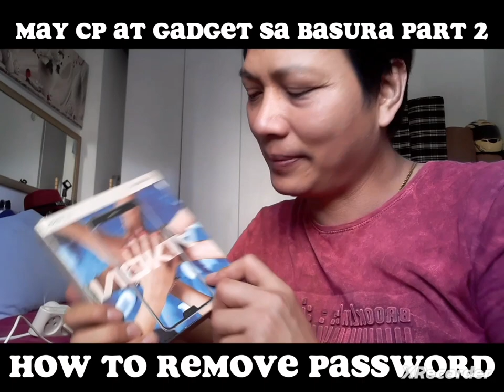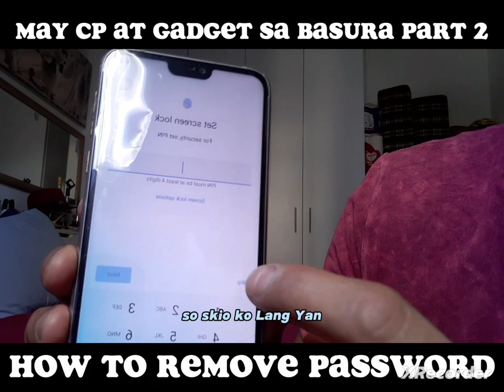Forget password NOKIA unlock|100% working. satisfying video.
CP AT GADGETS SA BASURAHAN SA ISRAEL part 2.
Celpon na napulot sa basurahan may password, learn how to remove the password.